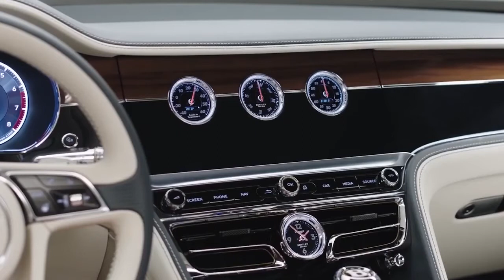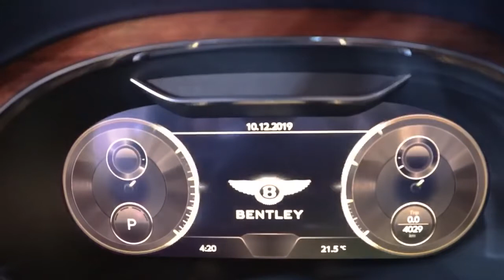Bentley Flying Spur 2020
Cambo Cars Auto

*NOTE : my channel is talking about all kinds of automotive.